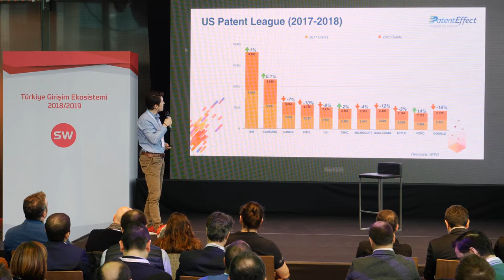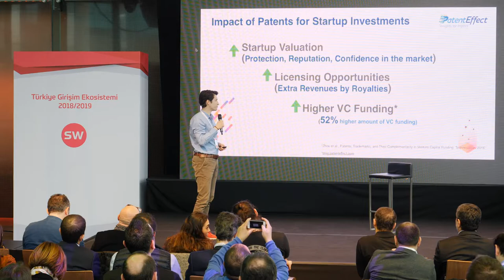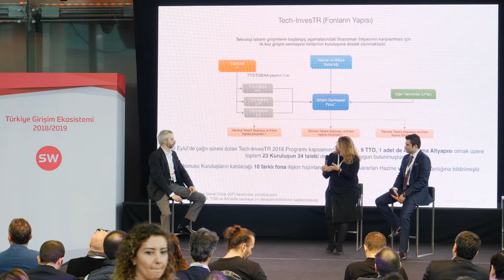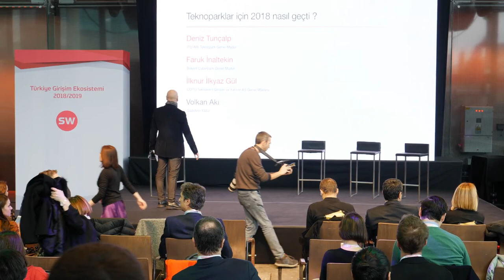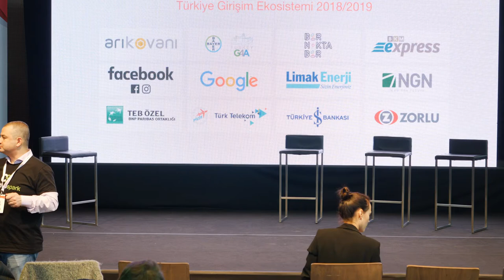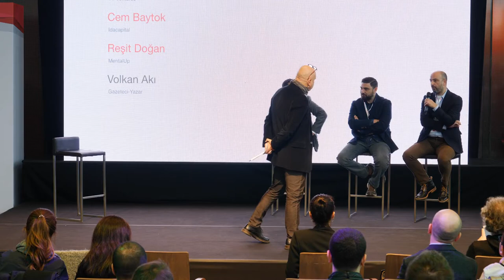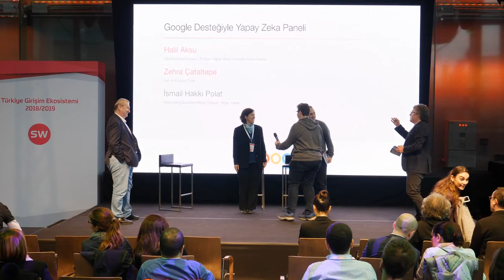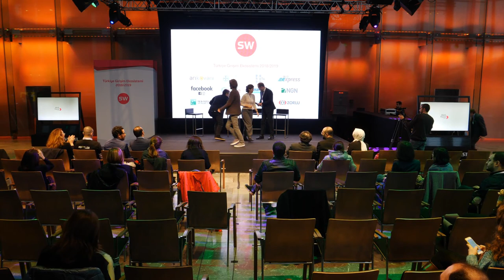Türkiye Girişim Ekosistemi 2018/2019 (Canlı Yayın)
Türkiye Girişim Ekosistemi 2018'i nasıl kapattı? Geride kalan yılda neler oldu? 2019 nasıl geçecek? startups.watch'un düzenlediği bu etkinlikte birbirinden değerli katılımcılar sahne alıyor. Etkinliği 5 Şubat 2019 Salı günü saat 14.00'ten itibaren canlı olarak izleyebilirsiniz.

ETKİNLİK PROGRAMI

14:00 - 14:30 2018 Rakamları ve Açılış Konuşmaları

- Timur Sırt’ın Konuşması
- 2018 Rakamları (İhsan Elgin)
- Ömer Fatih Sayan (T.C. Ulaştırma ve Altyapı Bakanlığı Bakan Yardımcısı)
- Kaan Terzioğlu (Turkcell)

14:30 - 15:30 2018 Değerlendirme

Patent Tabanlı Startup ve Yatırım Trendleri - 2018 (Mustafa Çakır)
Devlet Destekleri ve 2018 (Elif Koşok, Kamil Akpınar) Moderatör : Serdar Turan
Yatırımcı gözüyle 2018/2019 ? (Ali Karabey, Atıl Erken, Metin Salt) Moderatör : Kerem Özdemir
Teknoparklar için 2018 nasıl geçti ? (Deniz Tunçalp, Faruk İnaltekin, İlknur İlkyaz Gül) Moderatör : Volkan Akı

15:30 - 15:45 Ara

15:45 - 16:50 2018'in Öne Çıkan Konuları

- Kurumlar ve Yatırım (Muhammed Özhan (TT Ventures), Cem Baytok (Idacapital, Reşit Doğan(MentalUp)) Moderatör : Volkan Akı
- Kurumlar ve Girişimcilik (Birol Ergüven (Limak Enerji), H.Mete Güneş (İş Bankası)) Moderatör : Talat Yeşiloğlu
- Google Desteğiyle Yapay Zeka Paneli (Halil Aksu, Zehra Çataltepe) Moderatör : İsmail Hakkı Polat
Bulut Soru Cevap (İnanç Erol (NGN)) Moderatör : Timur Sırt
- Facebook Desteğiyle Sosyal Girişimcilik Paneli (Zeynep Meydanoğlu, Hayri Telekoğlu, Buğra Çelik) Moderatör : İsmail Hakkı Polat
- Büyüyen İşler (Nazım Salur, Serkan Borançılı) Moderatör : Timur Sırt

16:50 - 17:10 Kapanış ve Teşekkür Konuşmaları
- Mehmet Fatih Kaçır (T.C. Sanayi ve Teknoloji Bakan Yardımcısı)
- Timur Sırt